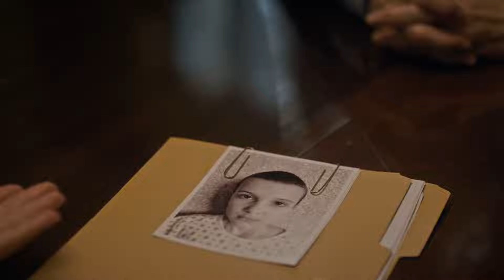Mikes dad - Stranger Things - mr Wheeler being mr Wheeler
Show - Stranger Things (S1/2/3/4)
:) Ted best character :P